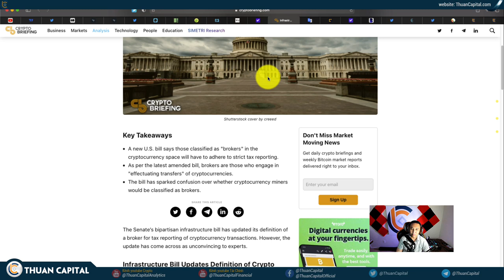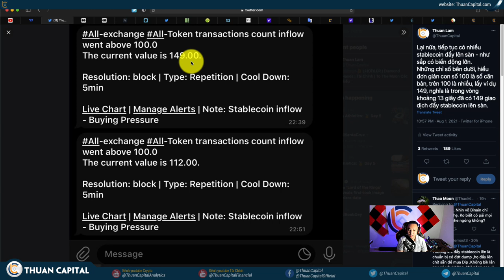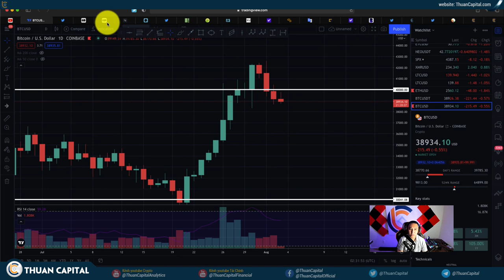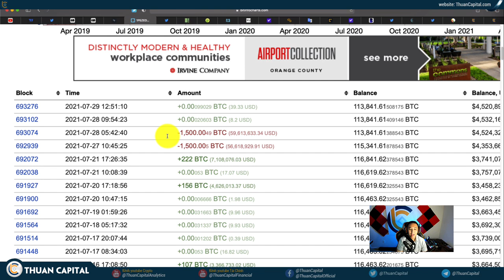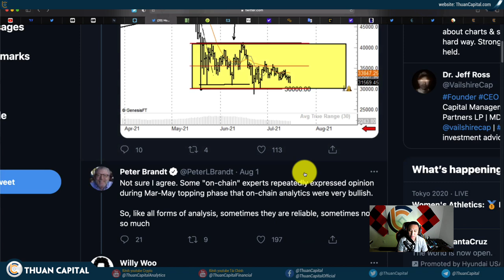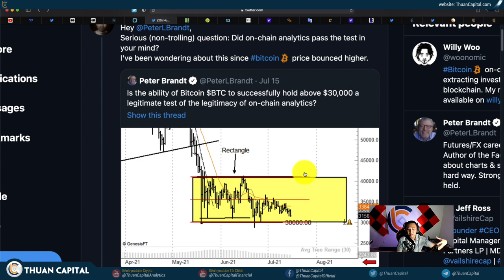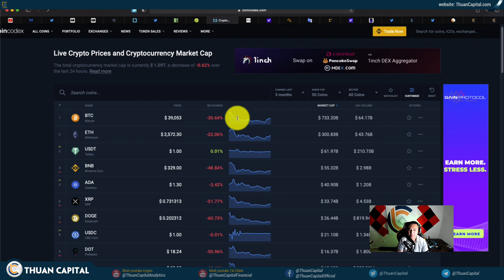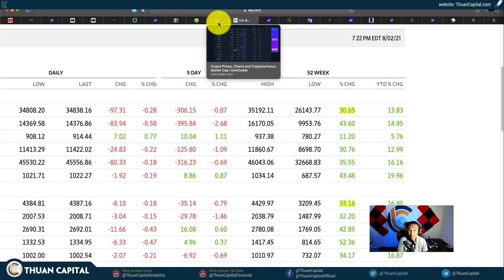1113 (Part 1) - Bitcoin Khựng Lại, Tình Hình Thị Trường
1113 (Part 1) - Bitcoin Khựng Lại, Tình Hình Thị Trường

LƯU Ý